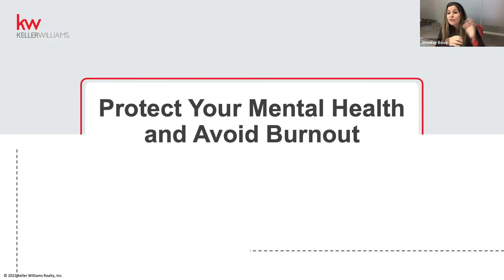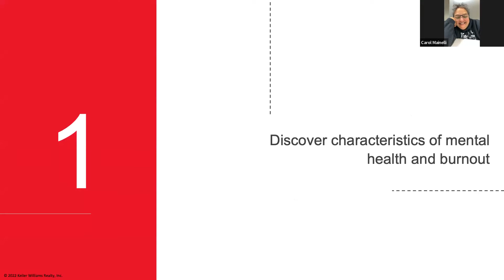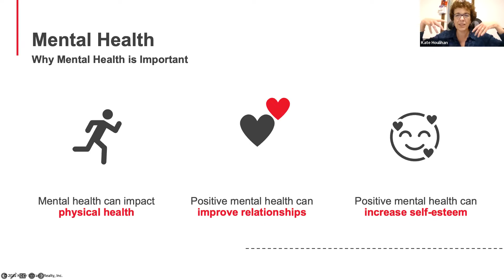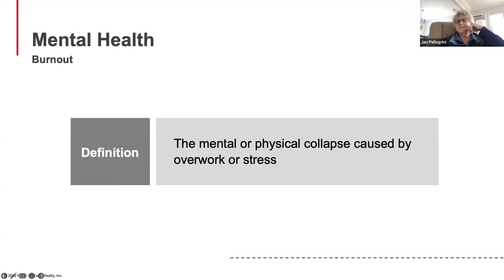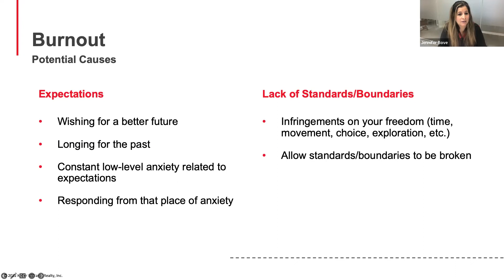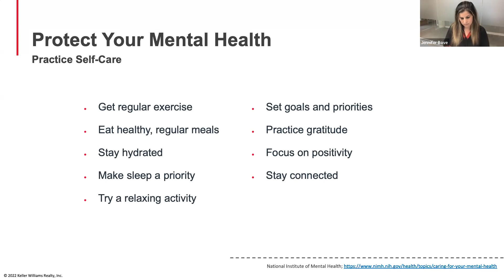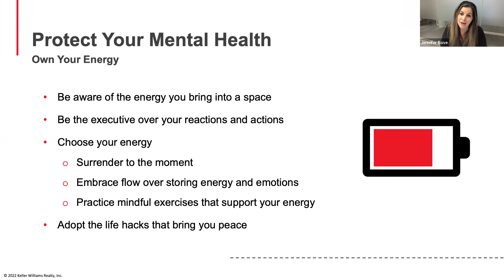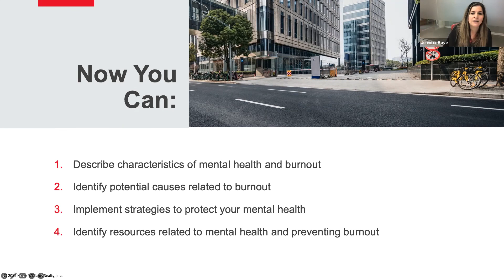Protect Your Mental Health and Avoid Burnout - 11/1/22